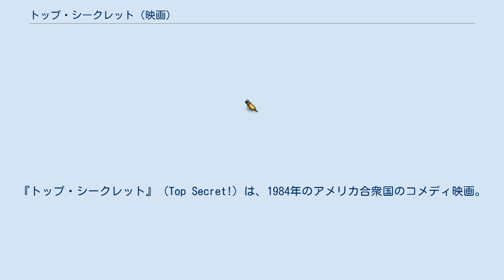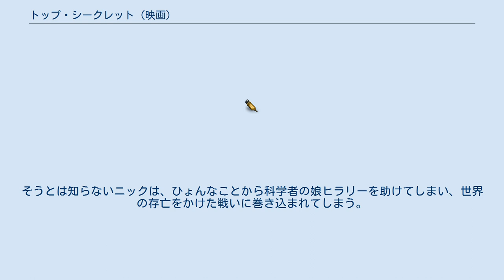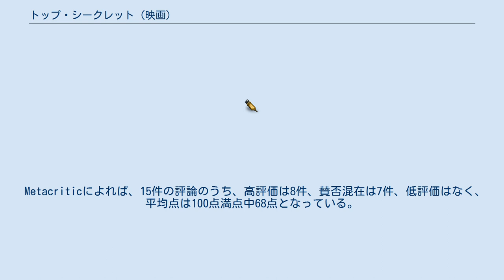トップ・シークレット (映画)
『トップ・シークレット』（Top Secret!）は、1984年のアメリカ合衆国のコメディ映画。
 監督はジム・エイブラハムズ、デヴィッド・ザッカー、ジェリー・ザッカー（ZAZ）、出演はヴァル・キルマーとルーシー・ガタリッジなど。
 ZAZの3人が4年ぶりに映画に再結集した作品で、古今東西のスパイ映画や戦争映画の名場面、エルヴィス・プレスリーやザ・ビーチ・ボーイズといった人気音楽アーティストのパロディなどギャグを満載した、ZAZの真骨頂とされるコメディである。
 東ドイツで開催されることになった国際文化フェスティバル。
アメリカ合衆国代表だった指揮者が参加を取り止めたため、アメリカ合衆国で国民的人気を誇るロック歌手ニック・リバースが招待される。
しかし、この文化祭はあくまでもカモフラージュであり、東ドイツの真の目的は誘拐した天才科学者に強力な新兵器を開発させ、それによる世界征服を行うという恐ろしいものだった。
そうとは知らないニックは、ひょんなことから科学者の娘ヒラリーを助けてしまい、世界の存亡をかけた戦いに巻き込まれてしまう。
 Rotten Tomatoesによれば、批評家の一致した見解は「『トップ・シークレット』でザッカー＝エイブラハムズ＝ザッカーのチームはスパイ映画からエルヴィスのミュージカルまで全てを無謀でいかれたやり方で思うがままに茶化している。」であり、35件の評論のうち高評価は77%にあたる27件で、平均点は10点満点中6.6点となっている。